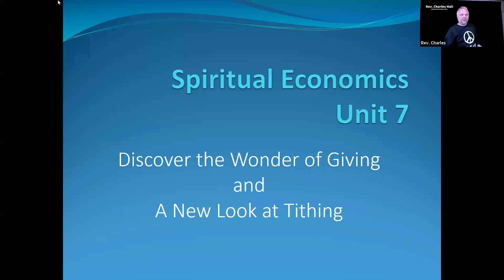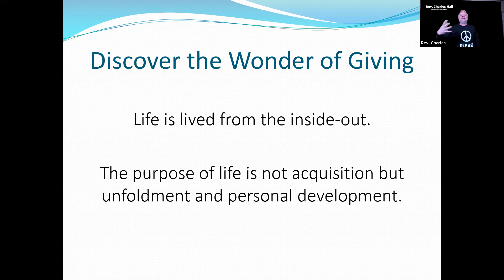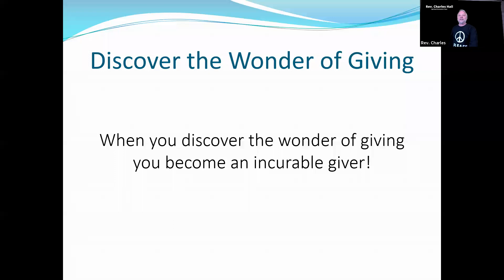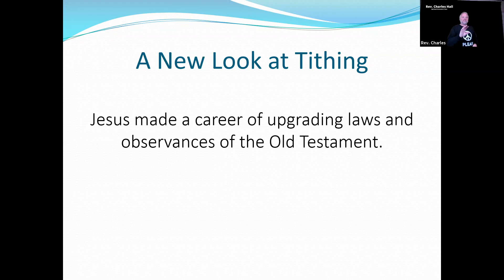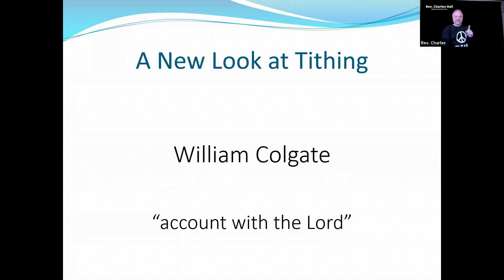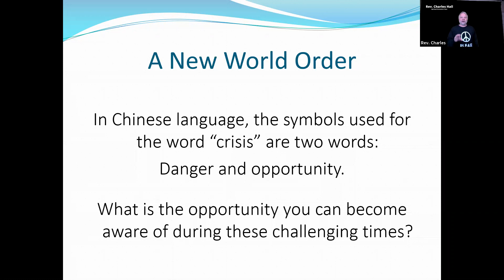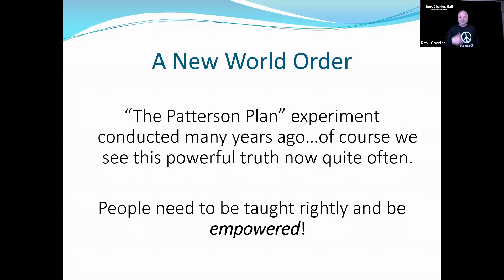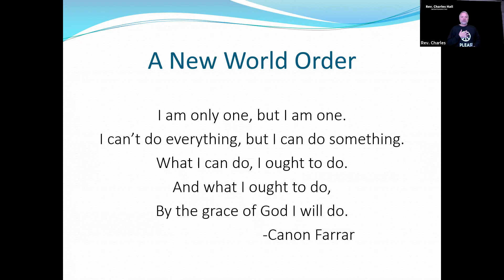Spiritual Economics with Rev. Charles - Class 3 April 10th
CSL Palm Desert Spiritual Economics with Rev. Charles - Class 3 April 10th